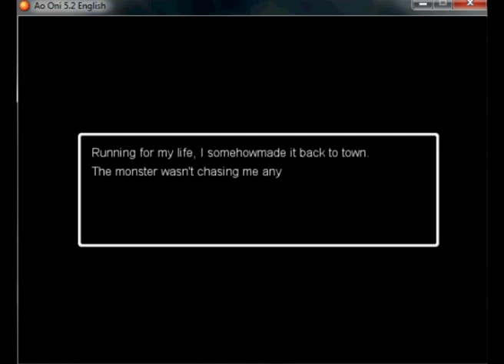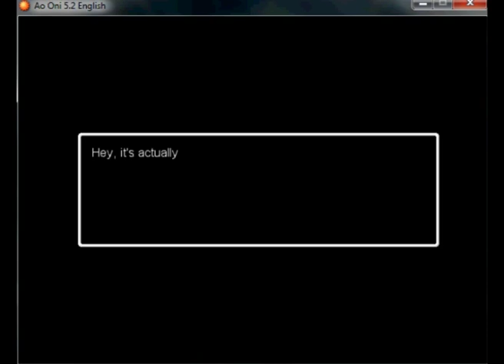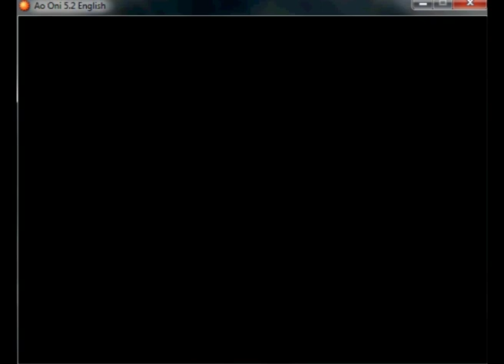Ao Oni Part 8 [ทาเคชิ!!!] - Fenrirwolfen plays (Feat. Shinoda Hamazaki)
*คำเตือน* : มีคำหยาบจำนวนมากในการเล่นเกมครั้งนี้ โปรดใช้วิจารณญาณในการรับชม

Ao Oni (ปีศาจสีฟ้า) [ฟ้าตรงไหนวะ แม่งสีม่วงสุดๆ] เกมแนวสยองขวัญที่ทำจาก RPG Maker ที่ตอนนี้กำลังเริ่มระบาด
พอแล้วววว พอแล้วววววว ขอบคุณทุกท่านที่ติดตามนะครับผม

ผู้เล่น
Fenrir Wolfen (เฟน)